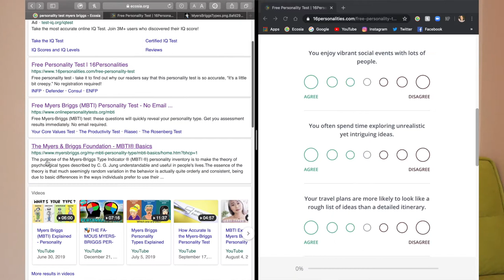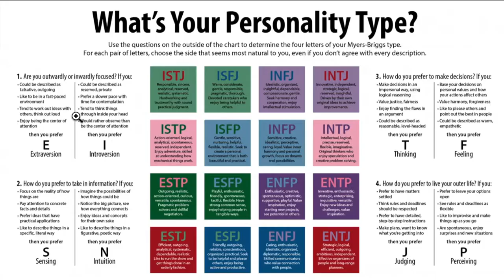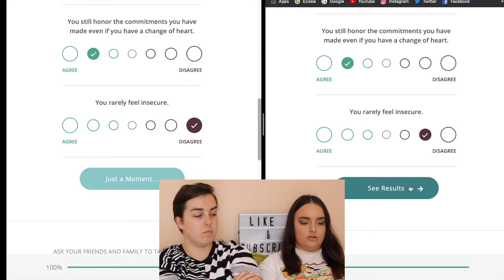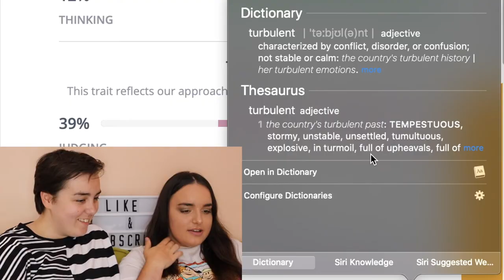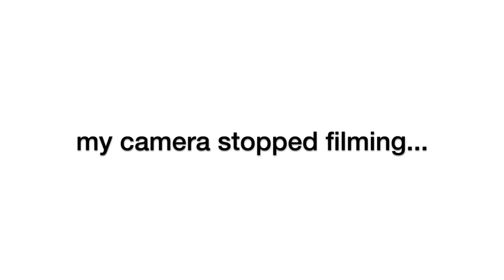Irish sisters take personality test. *16 personalities* Are we sociopaths? 👀😬 | Leanne Reilly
Heyyy all you beautiful people 😍
Hope you’re having a good & day. Welcome to my bubble * bubble emoji * This is my happy place that is judgement-free, safe & only positive vibes are allowed ✨ Come in, get cosy & make yourself at home where the kettle is always on & snacks & food is always a-flow ☕️🍩🌯🥑🍇🍿🍉🥞

In todays video my sister and I take an online 16 personalities test together filled with loads of laughs along the way. It's a long one so grab some tea & bickies & enjoy this rollercoaster that is this personality test hehe.